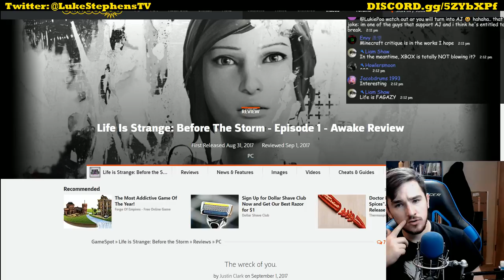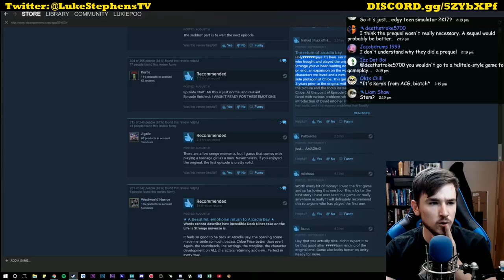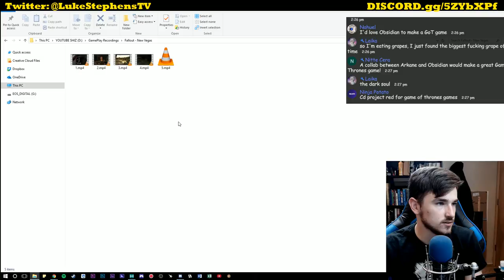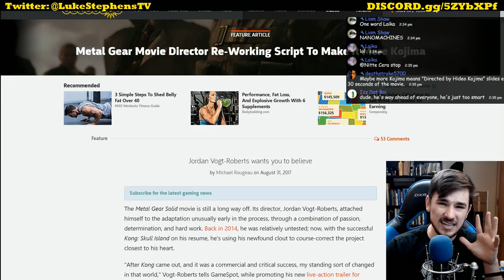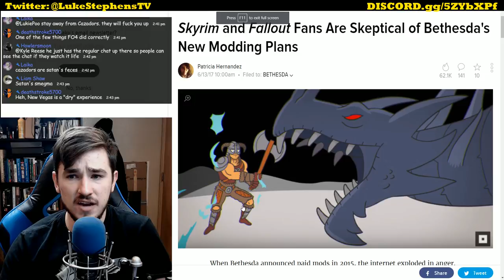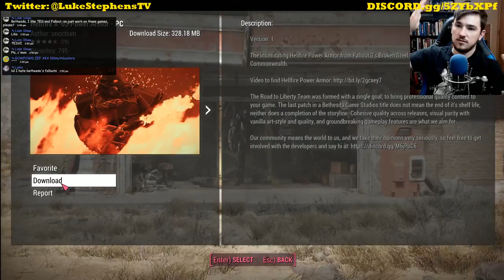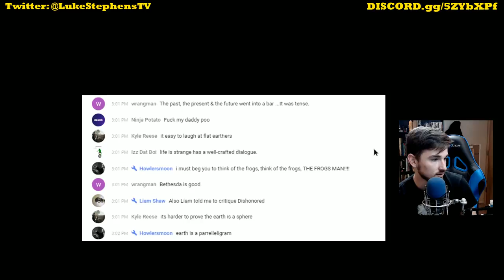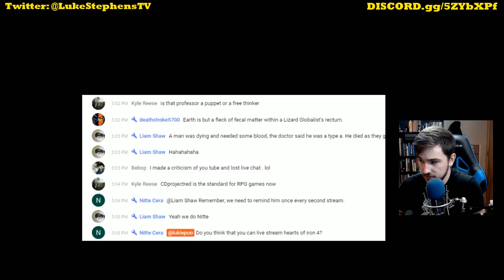Talk Gaming - Games Are Strange - Talk Gaming 35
Talk Gaming's Patrons:

Deb Tortorea
Bence Marton
Juha Pirhonen
Hugo Barros
Robert Windhager
Taylor Gleason
Natalie Yeoh
Maranda Grubba
James Harrison
Andre Mariak
Duncan Kremer
Brett Gerardi
Daniel Schuju
Stefon
Glenn Danielsen
Nathan Greco
Samuel Björk
Ramiz Gindullin
Gijs Stollman
Skyler Sexton
Kathryn Stephens

My Rig:
32GB DDR4 RAM, 2666mhz
1TB SSD
4TB Barricuda HDD